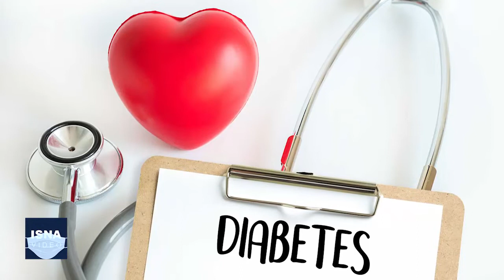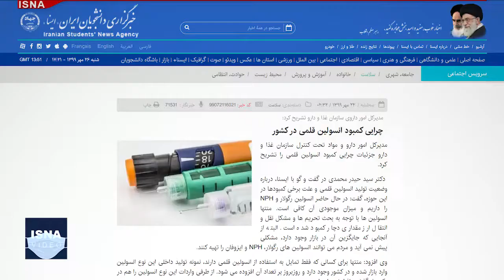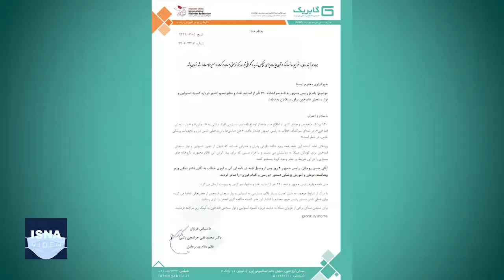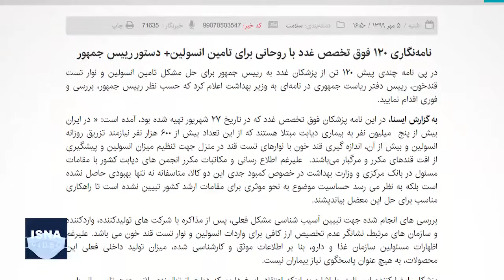کمبود انسولین قلمی در بازار و سردرگمی بیماران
از اسفند ۹۸ تاکنون، انسولین قلمی برای بیماران دیابتی به سختی پیدا می‌شود. بیماران مبتلا به دیابت در برابر ویروس کرونا آسیب‌پذیرتر هستند و کمبود انسولین، می‌تواند آسیب‌های مرگباری برای این افراد به دنبال داشته باشد. رایج‌ترین و بهترین گزینه برای این بیماران، انسلوین‌های قلمی موسوم به آنالوگ است اما سازمان غذا و دارو می‌گوید آنها می‌توانند از نمونه‌های دیگر انسولین استفاده کنند و این کمبود به‌زودی برطرف می‌شود. با این حال، افراد دیابتی و خانواده‌های آنها مدت‌هاست تلاش زیادی برای تهیه انسولینِ مورد نیاز خود می‌کنند و امیدوارند این مشکل رفع شود.